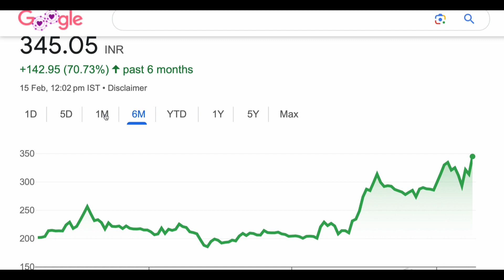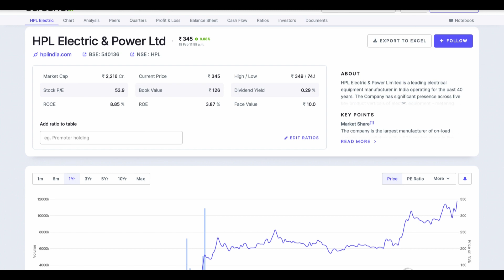HPL Electric&power share analysis stock💹HPL Electric&power share news upper circuit 1502-2024